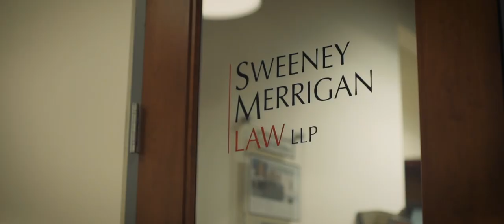Why Choose Sweeney Merrigan Personal Injury Lawyers?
Founded exactly 10 years ago, very proud of how far this firm has come... eager and excited to share what we are accomplishing for our clients and communities in 2021 and years to come.

Sweeney Merrigan Personal Injury Lawyers
268 Summer Street, LL
Boston, MA 02210